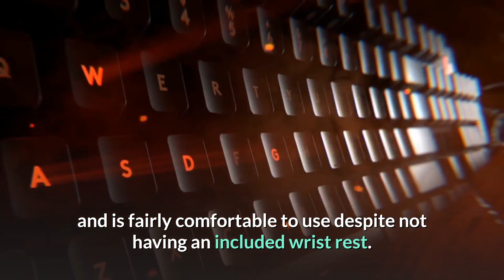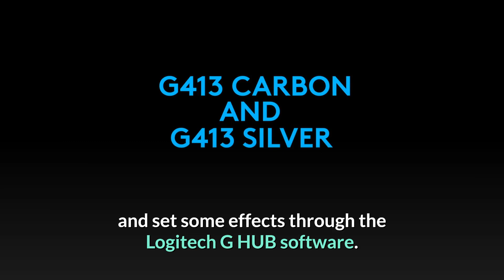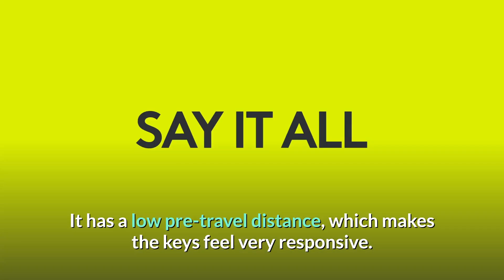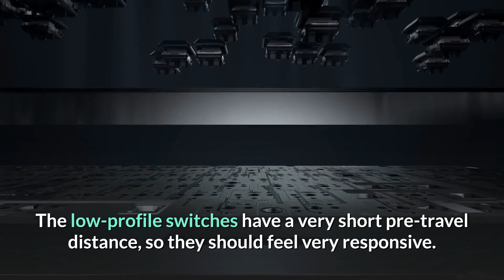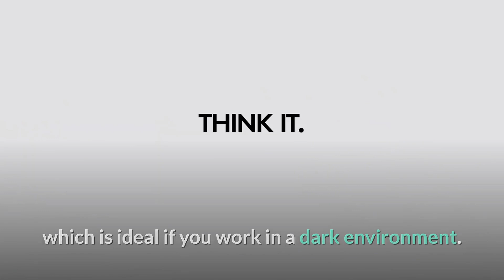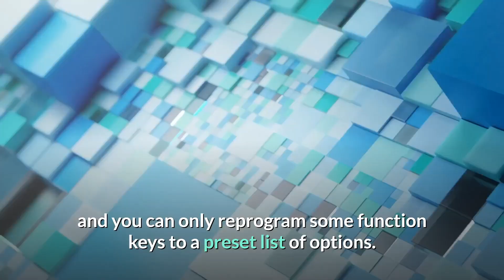Best Logitech Keyboard 2022 || 5 Best Logitech Keyboards for Gaming & Office Use 2022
Best Logitech Keyboard you can buy in 2022 has to be the one that satisfies your needs. We have got your back and made this video of top 5 best Logitech keyboards in all budgets be it for Gaming or for office use.

1️⃣ Logitech MX Keys

2️⃣ Logitech G915 Lightspeed

3️⃣ Logitech G513 RGB

4️⃣ Logitech K380

5️⃣ Logitech G413